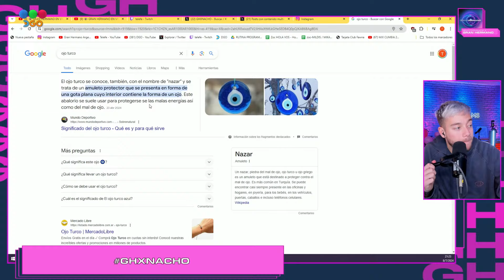¿Qué opina el chat sobre Bautista y su triunfo en GranHermano?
👁️ GRAN HERMANO EN VIVO 👁️ ESPIAMOS LA CASA CON NACHO CASTAÑARES 😅

La casa de GranHermano abre sus puertas y StreamsTelefe se renueva 😎
👉 17HS 👏 Juli Fiamingo y @RomiStone con el primer espiando la casa del día!
👉 18HS 🤩 FueraDeJoda ¡Nuevo horario y mucha información!
👉 21HS ❤🔥 Un nuevo Espiando la casa con @nachoo_chile5769@nachoo_cp y toda la previa de la gala!
👉 21:45hs 👁‍🗨 ¡Reaccionamos en vivo a la gala de GranHermano con @toritavillar!
👉 Al término de la gala EspiandoLaCasa con @diegopoggi💣❤️‍🔥

Sumate a nuestra programación en Twitch, YouTube y todas las plataformas de @Telefe  y @GranHermanoAR😉